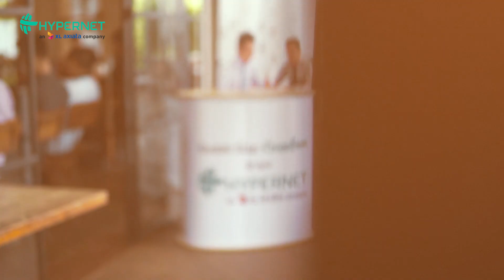Meet.Eat.Inspire - Simplify and Transform your IT Environment be modern and Secure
Meet Eat Inspire kembali hadir Offline di Bandung!

Terima kasih kepada seluruh peserta yang telah menyempatkan waktunya untuk hadir pada acara Meet Eat Inspire di Bandung pada tanggal 2 Maret 2023.

Pada acara Meet Eat Inspire ini Hypernet bersama dengan Dell Technologies dan Fortinet mengangkat tema "Simplify and Transform your IT Environment be modern and Secure".

Harapannya dengan terselenggaranya kegiatan Meet Eat Inspire ini dapat memberikan edukasi serta informasi terkait solusi bisnis yang lebih efektif khususnya mengenai keamanan data serta sistem yang terupdate.

Ingin tau lebih banyak mengenai produk dan layanan Hypernet?